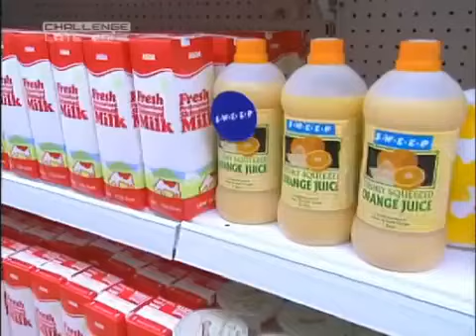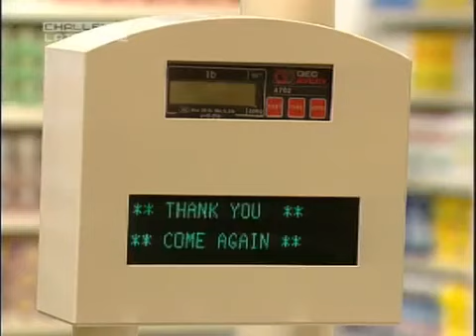Dale Winton's: Supermarket Sweep